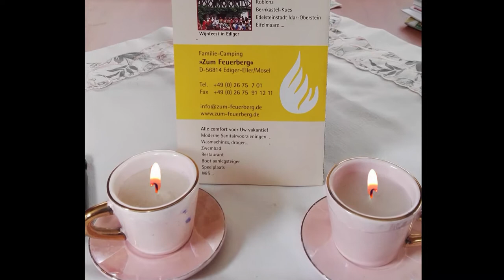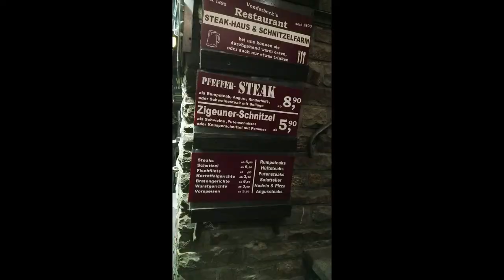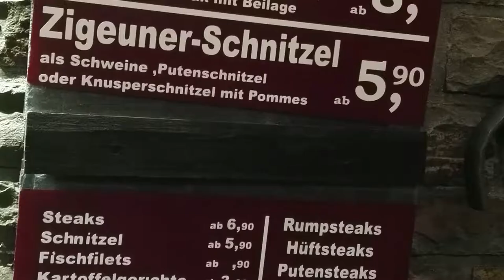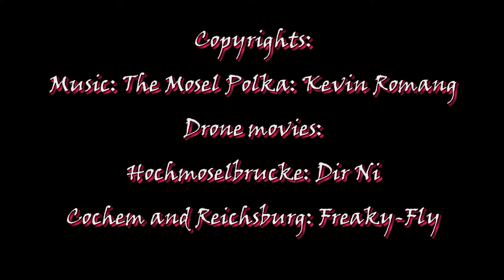Paar daagjes Cochem, Duitsland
Via vakantieuitjes.nl er een paar daagjes tussenuit naar Cochem.
Gefietst langs de Moezel. Vier dagen is eigenlijk te kort. Het is daar te mooi voor.